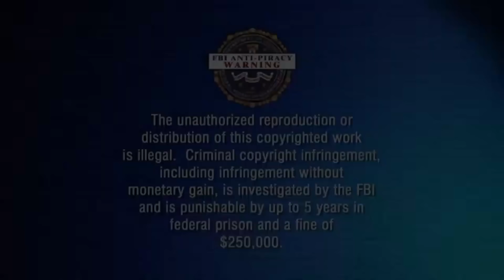I Trapped Both Of My Teammates In The Basement Till They Quit!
Sharp tK got locked out of his basement a few nights ago. He tried very hard to get back in because he left marble in the basement but that big old lock just wouldn't budge. Little did he know that all he had to do was use CODE SHARP and a repair man would have came for 67 percent off and busted that lock wide open